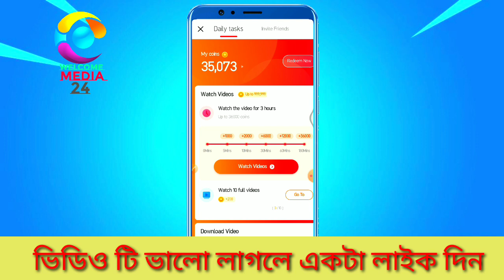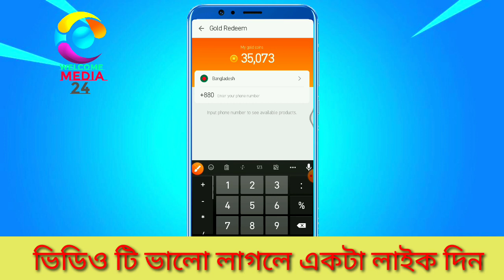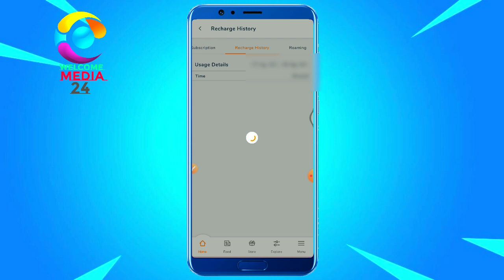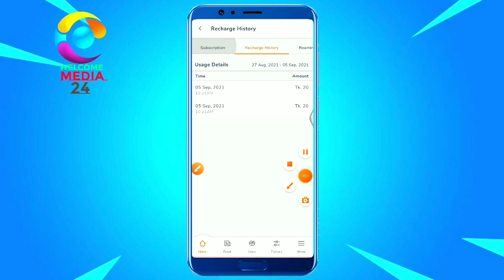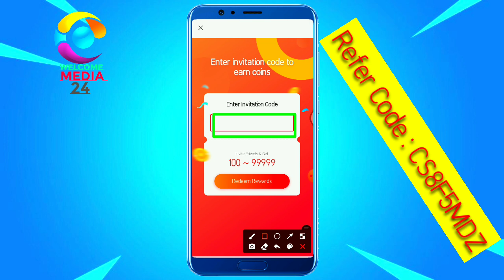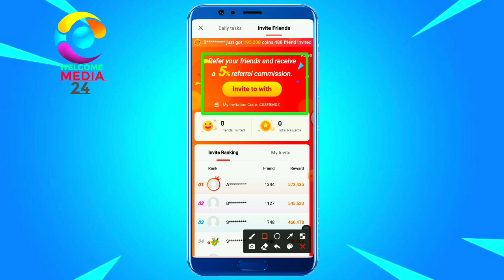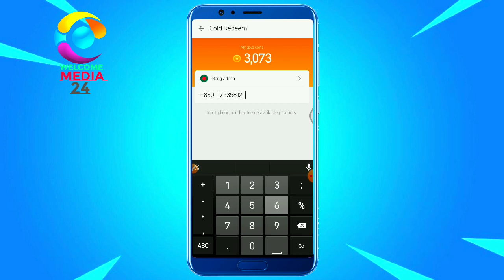Aha App Unlimited Free Mobile Recharge | Aha অ্যাপ হতে যতোখুশি ফ্রি মোবাইল রিচার্জ নিন।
📢📢 আজকের ভিডিওতে আলোচনা করা হবে, কিভাবে আপনারা aha  অ্যাপ হতে একাউন্ট করে কিছু কাজ করে আনলিমিটেড মোবাইল রিচার্জ  নিবেন। তাছাড়া, এই অ্যাপে ভিডিও ও কিছু টাক্সের কিছু কাজ করে যতোখুশি মোবাইল রিচার্জ নিতে পারবেন । তাই এই ভিডিও টি খুব ইন্টারেস্টিং হতে যাচ্ছে। কেননা, আজকের পুরো ভিডিও দেখলে আপনি নিশ্চিতে মোবাইল রিচার্জ  নিতে পারবেন। তাই ভিডিও টি না কেটে সম্পূর্ণ দেখা'র অনুরোধ রইলো। এই ড্রিসক্রিপসন বক্সে অ্যাপ বা ওয়েবসাইটে সকল তথ্য পেয়ে যাবেন।

 This video is showing how to get free mobile recharge from aha app  aha app aha app mobile recharge aha video reward aha video reward application aha video reward Mobile recharge

Refer Code :  CS8F5MDZ